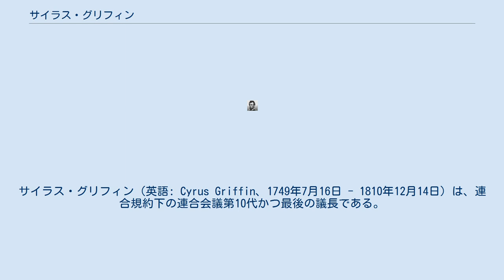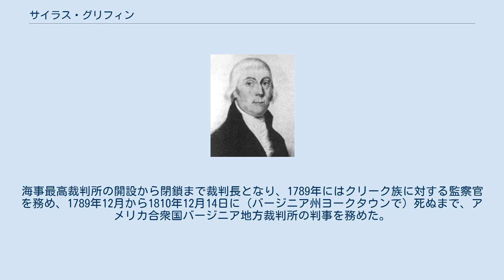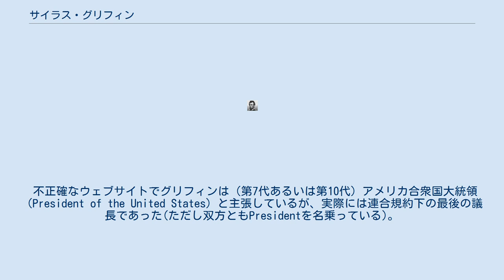サイラス・グリフィン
サイラス・グリフィン（英語: Cyrus Griffin、1749年7月16日 - 1810年12月14日）は、連合規約下の連合会議第10代かつ最後の議長である。
その任期は1788年1月22日から1789年3月2日である。
前任者はアーサー・セントクレアであった。
議長就任に先立つ1787年9月17日にアメリカ合衆国憲法が採択されており、グリフィンの就任中は各邦でその批准のための議論が行われていた。
1788年6月21日のアメリカ合衆国憲法の承認に伴い、新しい合衆国政府設立の準備が連合会議とその議長の任務となり、政府発足により議長職は廃止された。
 1749年にバージニアのファーナムで生まれた。
イングランドで学び、そこにいる間に第6代トラクエア伯爵ジェームズ・スチュアートの娘クリスティーヌ・スチュアートと結婚した。
バージニア議会議員となり、1778年から1781年、および1787年から1788年に大陸会議および連合会議の代議員となった。
1788年には上記のとおり連合会議の最後の議長を務めた。
海事最高裁判所の開設から閉鎖まで裁判長となり、1789年にはクリーク族に対する監察官を務め、1789年12月から1810年12月14日に（バージニア州ヨークタウンで）死ぬまで、アメリカ合衆国バージニア地方裁判所の判事を務めた。
 不正確なウェブサイトでグリフィンは（第7代あるいは第10代）アメリカ合衆国大統領（President of the United States）と主張しているが、実際には連合規約下の最後の議長であった(ただし双方ともPresidentを名乗っている)。
歴史家達はグリフィンの肩書きとその責任はアメリカ合衆国憲法で作られた大統領職とは違うものとしている。